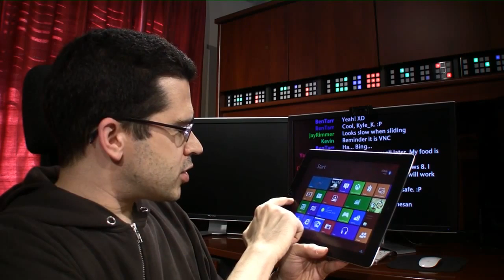Windows 8 chạy trên iPad